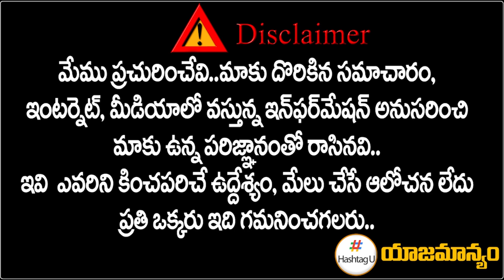స్కీమ్స్‪పై వైసీపీ ఎన్నికల ప్రచారం | YCP Election Campaign Promotion Video on Schemes | HashtagU